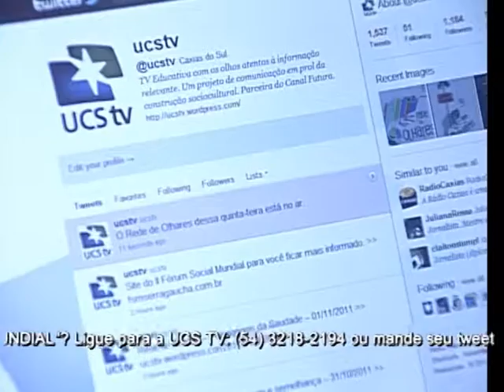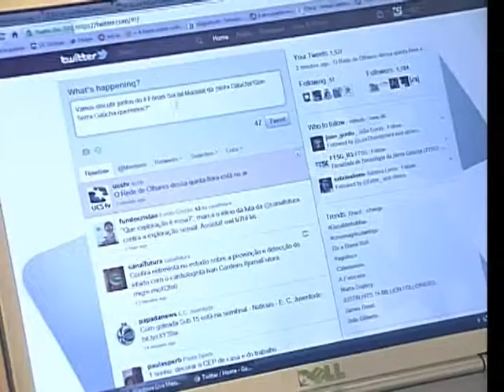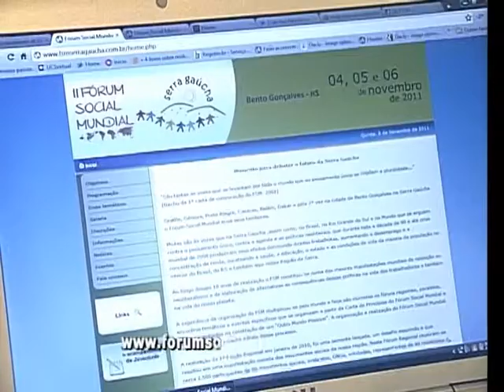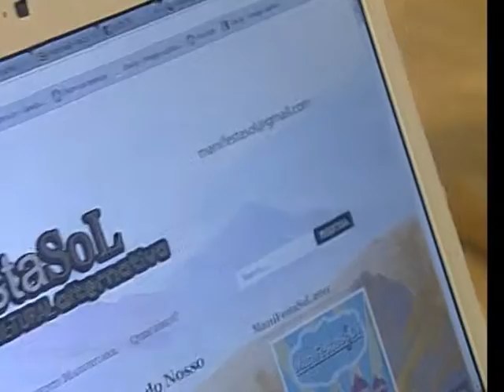Rede de Olhares - 03/11/2011 - Fórum Social Mundial (Compacto)